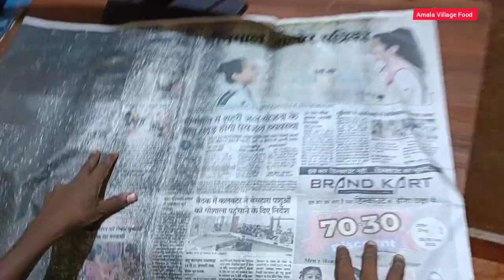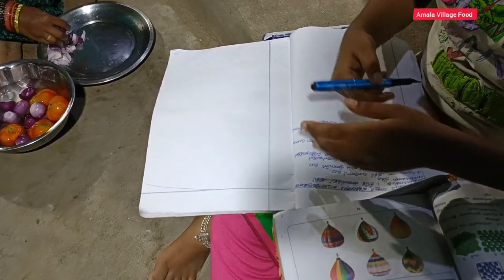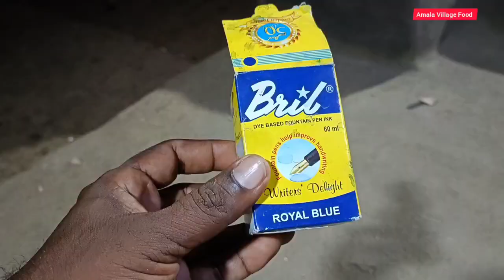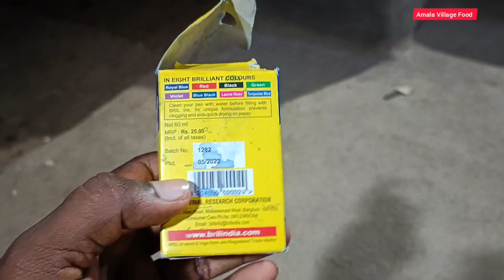Night Routine Vlog | South Indian Village Life | Keluvathur Vlog Part-3